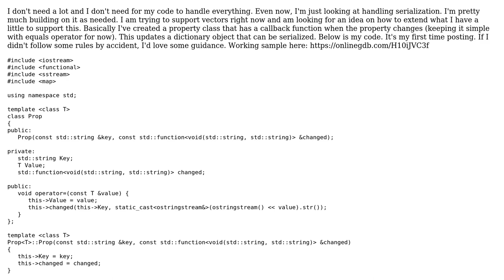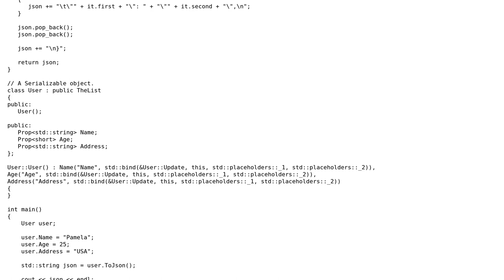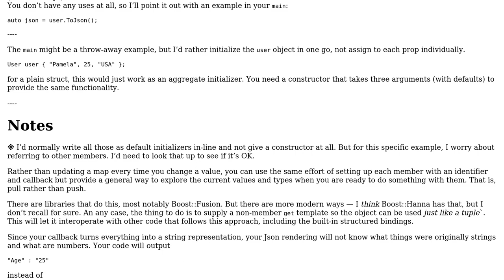Code Review: Created a serializable object that can handle primitive types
With thanks & praise to God, and with thanks to the many people who have made this project possible! You are responsible for your own actions.